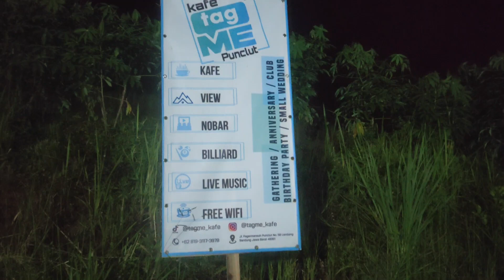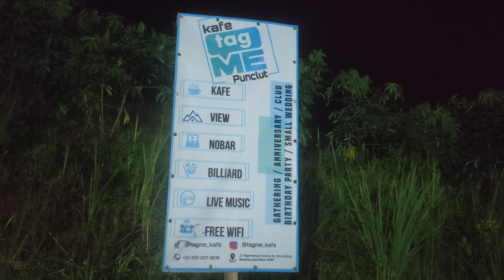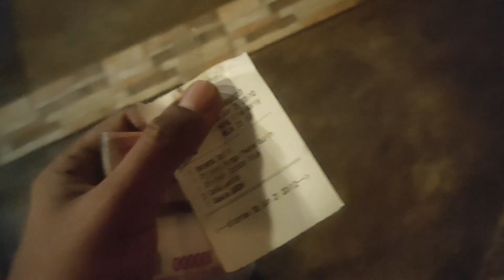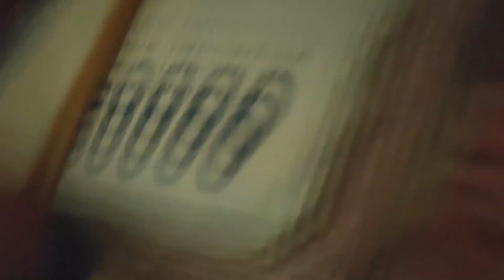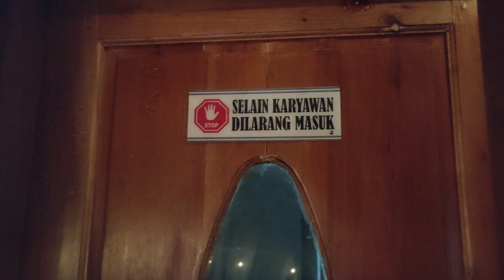ইন্দোনেশিয়া বাংলাদেশ এবং ইন্দোনেশিয়া বসবাস - বিদেশ ভ্রমণের গাইডলাইন - food challenge - INDONESIA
আসসালামু আলাইকুম।  আশা করি সবাই অনেক অনেক ভালো আছেন।  আমরা ও আপনাদের দোয়ায় অনেক ভালো আছি।  আমি একজন বাংলাদেশী।  আমি ইন্দোনেশিয়ায়  ভিসা নিয়ে আছি  প্রায় ৪ বছর।  ইন্দোনেশিয়ায় বিসনেস করছি। আমাদের ভিডিও আশা করি সবার ভালো লাগবে।
আজকের ভিডিও তে আমরা আপনাদেরকে ইন্দোনেশিয়ার পাহাড়ি এলাকায় একটি অসম্ভব সুন্দর cafe / রেস্টুরেন্ট এ নিয়ে যাবো।  এবং আপনাদের কে ইন্দোনেশিয়ায় cafe / restaurant business নিয়েও কথা বলবো।  এবং রেস্টুরেন্ট রিভিউ ও করব। এই রেস্টুরেন্ট টি ইন্দোনেশিয়ার Bandung
শহরে একটি পাহাড়ের উপর অবস্থিত।

• ইন্দোনেশিয়া বাংলাদেশ এবং ইন্দোনেশিয়া বসবাস
• ইন্দোনেশিয়ার রেস্টুরেন্ট
• রেস্টুরেন্ট রিভিউ
• indonesia
• indonesian street food
• business ideas

Timecodes
0:00 - Intro
0:30 - ইন্দোনেশিয়া বাংলাদেশ এবং ইন্দোনেশিয়া বসবাস
2:55 - ইন্দোনেশিয়ার
3:21 - ইন্দোনেশিয়া দেশ
3:59 - bangladesh indonesia
4:22 - ইন্দোনেশিয়া
4:54 - ইন্দোনেশিয়া ভিসা প্রসেসিং
5:39 - ইন্দোনেশিয়া মেয়ে
7:39 - ইন্দোনেশিয়ার গোলাপি গ্রাম
8:00 - ইন্দোনেশিয়ান গ্রাম দেখতে যেমন
8:35 - ইন্দোনেশিয়া ভিসা
8:59 - visa indonesia
11:40 - ইন্দোনেশিয়ার রেস্টুরেন্ট
13: 55 - indonesia
15:15 - রেস্টুরেন্ট রিভিউ
15-39 - food review
16:33 - food vlog
17:02 - bangladeshi food review
17:34 - street food
17:49 - bangladesh
18:31 - bangladeshi food
19: 01 - বিদেশ ভ্রমণের গাইডলাইন